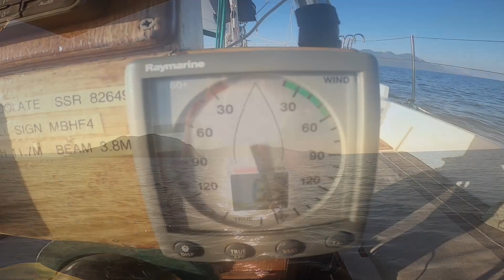Owning A Cat On A Sailboat: Tiny Cat's First Visit To The Vet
Owning a cat on a sailboat!
We take Tiny Cat to the Greek vets and enjoy a calm sail with our new crew members.

SUPPORT US!

You can support the making of these sailing and skiing videos and get access to bonus footage, live updates of our sailing adventures and more

Read more about us and our latest sailing adventures, along with lots of tips for living on board!

Feeling nosy?  You can check out what we're up to in real-time by following us on our Facebook and Instagram accounts.  Come say hi!